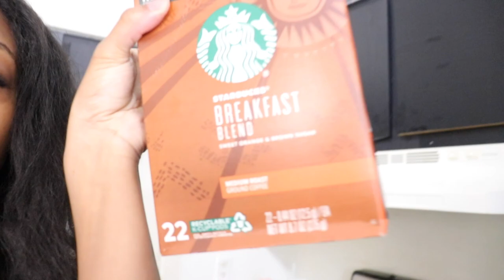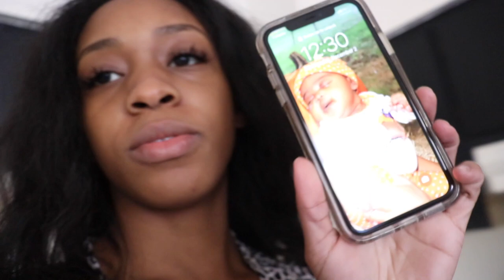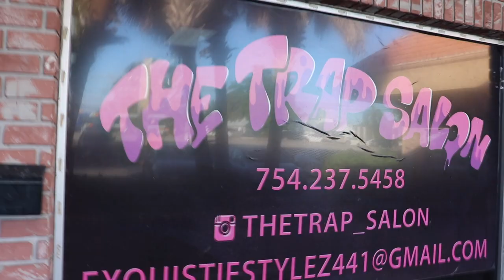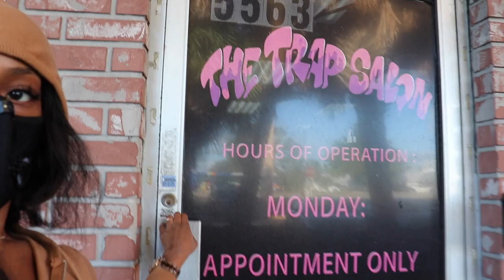VLOGMAS DAY 2! | DOLLAR TREE CHRISTMAS DECOR HAUL!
India      @admire_me_indiab
Kenny    @easeupken